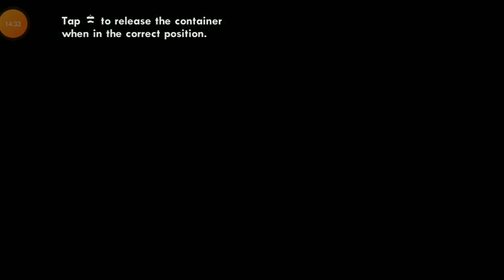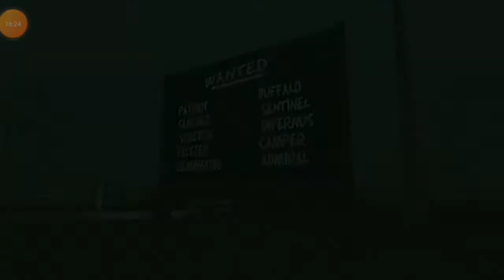Cooltime foxy plays GTA San Andreas Part 14 I thought you were Ded